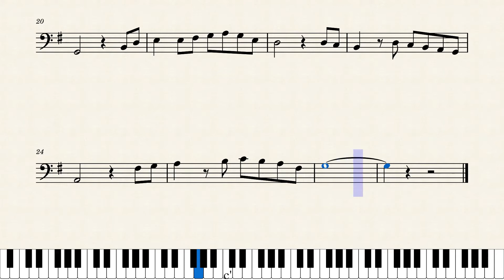Niyom Ney Sne l និយមន័យស្នេហ៍ l Sapoun Midada l Cello Sheet Music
No. 06 Niyom Ney Sne l និយមន័យស្នេហ៍ l Sapoun Midada l Cello Sheet Music